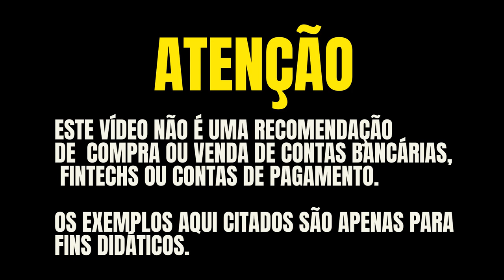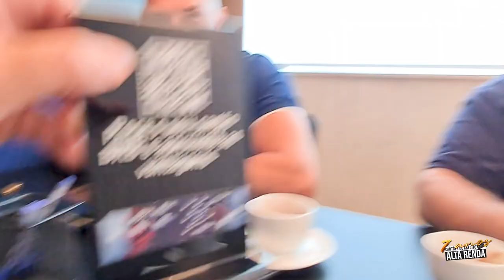💳BATE PAPO COM MEMBROS NO BRB RIO DE JANEIRO! ANDERSON E THIAGO HOJENO CANAL, VEJA TUDO QUE ROLOU.